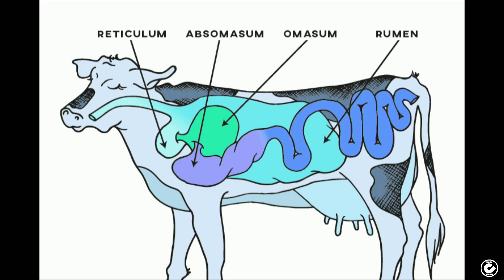Kings and Queens JV - Pastors Greg and Charity Kalstrup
This message was recorded live at chooselife CHURCH in Hobbs, NM. For more information about Pastor Charity Kalstrup, visit us online at chooselifehobbs.com